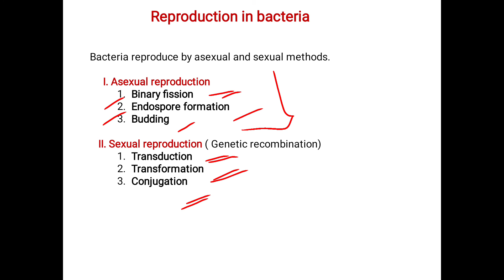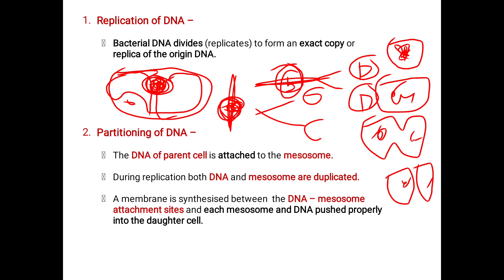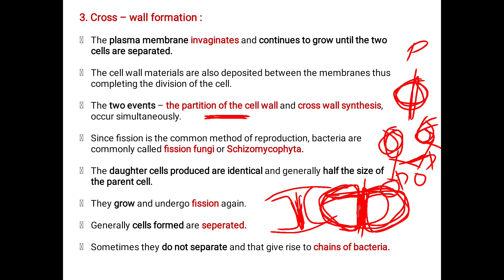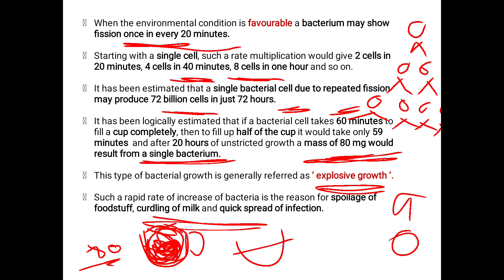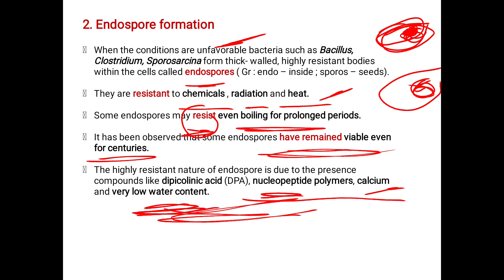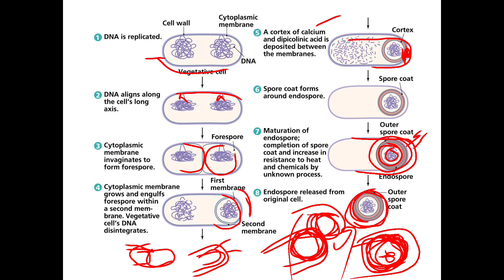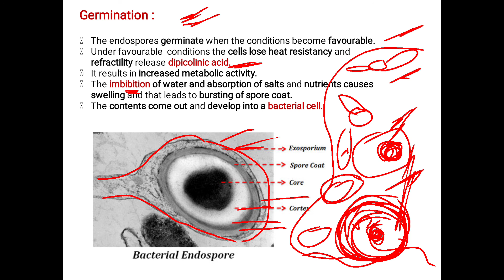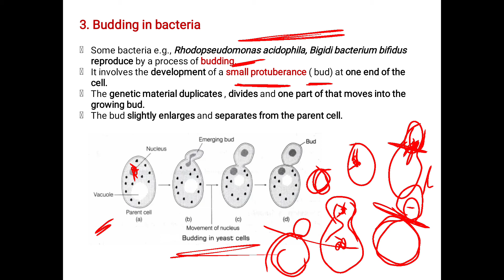L 18 l B.Sc.1 Sem l Bacteria l By Murgod Mam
Reproduction in bacteria - Asexual methods